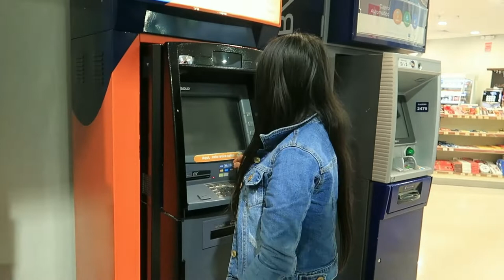NEVADO DE RAJUNTAY - LO QUE SUFRES 🥶 | Diario de Lizy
Hola amigos !!! Les comparto de mi aventura al NEVADO DE RAJUNTAY nos fuimos a visitar junto con algunas amigas y vivir la diversión. Espero que pronto también puedan visitar ese lugar hermoso.